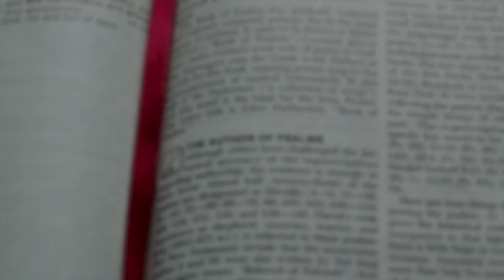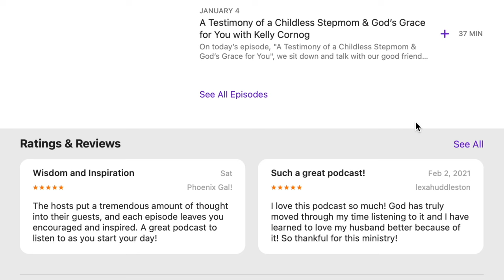God Breathes on Blended Families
We are so excited to share this week’s episode, “God Breathes on Blended Families” with special guests, Moe and Paige Becnel! We were so blessed to sit down with Moe and Paige and hear their hearts and advice for blended families.

Moe and Paige are the authors of ‘God Breathes on Blended Families,’ which is an incredible book that personally spoke to Scott and Vanessa during the early years of blending their family. Moe and Paige have been married for 32 years and are a blended family of 5!

In this episode discuss:
Inspiration for writing their book: God Breathes on Blended Families
Challenges that remarried couples face while blending
Respecting differences of opinions
Stepparenting Do’s & Don’ts
The Power of Prayer
And more!!

Be sure to check out the full episode wherever you listen to your podcasts -- it is available on all major podcast platforms! You can also find our podcast on our and YouTube!

We pray that this podcast blesses you today!